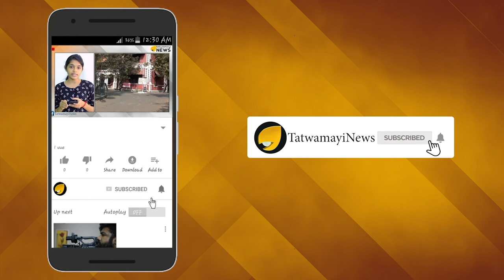നീന്തൽ അറിയാത്ത കൃഷ്ണൻകുട്ടി; ഇത് താൻ മന്ത്രി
( ADD YOUR DESCRIPTION HERE REPLACING THE TEXT HERE IN CAPITAL LETTERS WITHIN BRACKETS AND KEEP THE BELOW AS IT IS WITHOUT REMOVING FOR ALL UPLOADS )